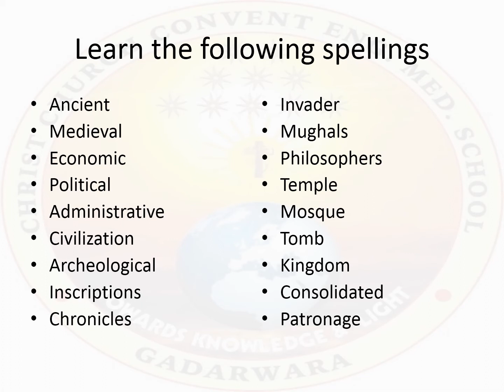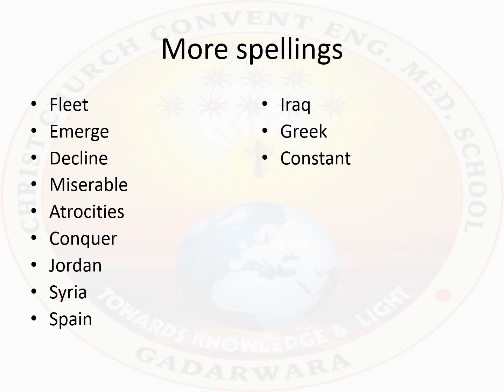Std VII Social Chapter 1 India and the World , Hard Words